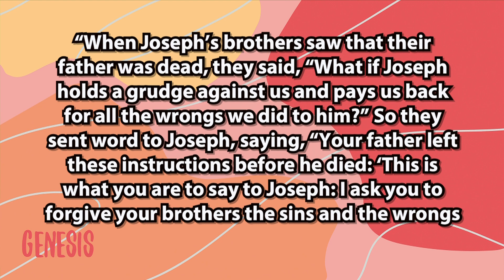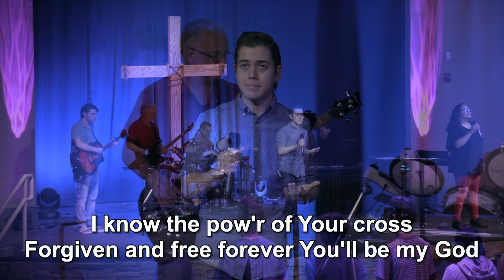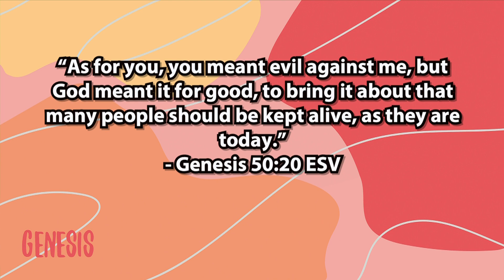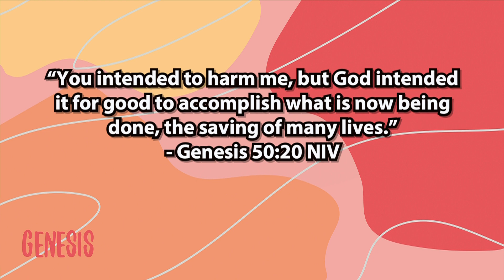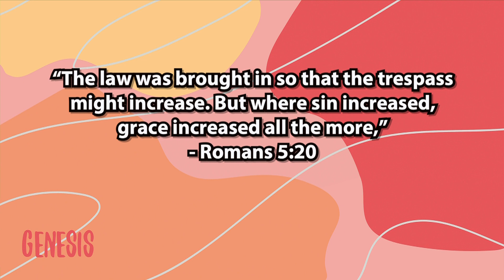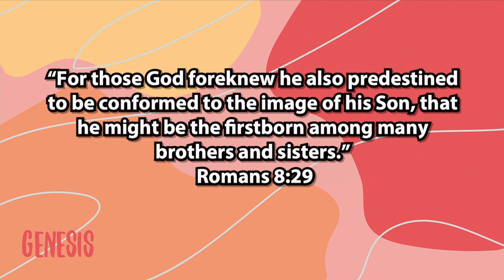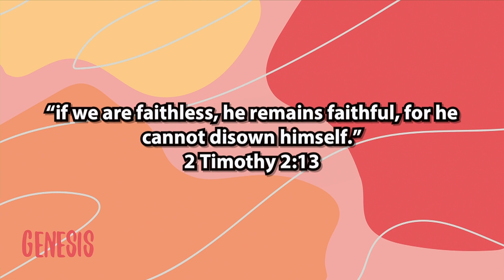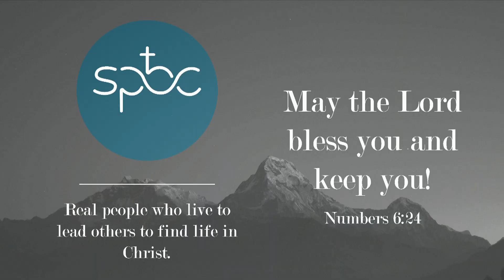Modern Service September 13th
Pastor Jeremiah begins to walk the church through Genesis.